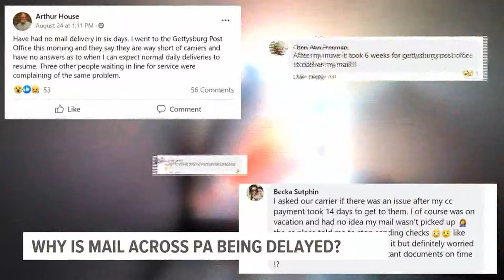Are you dealing with mail delays in Pa.? Here's why USPS says is the problem | FOX43 Finds Out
There are a lot of empty mailboxes across Central Pennsylvania.

Cheri Gainor lives in a rural part of Adams County and says it can take weeks for mail to be delivered to her house. She said, "I don't get a lot of mail, and when I do it seems to be piled up."

She's not alone.

Several people have posted on Facebook about waiting days or longer to get mail they know should have been delivered sooner